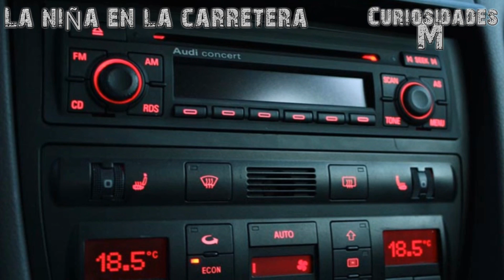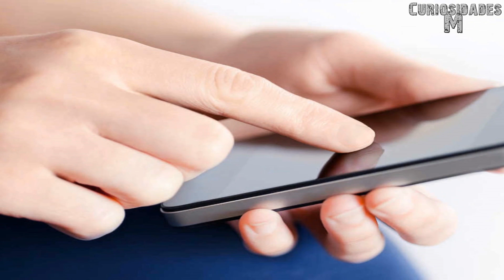Leyendas Mexicanas de Terror (Recopilación)